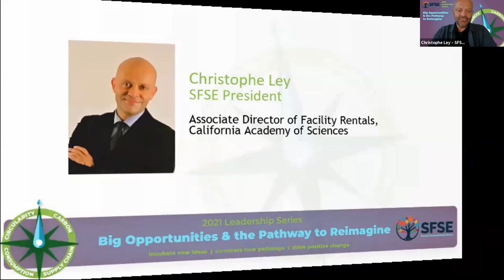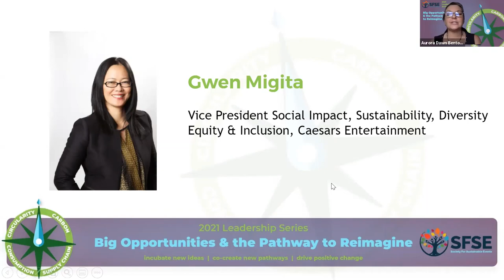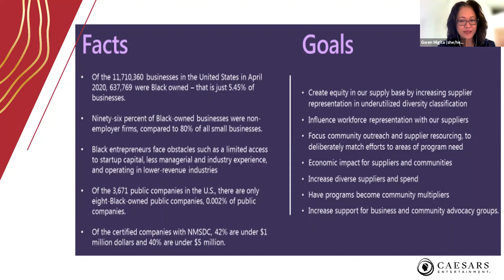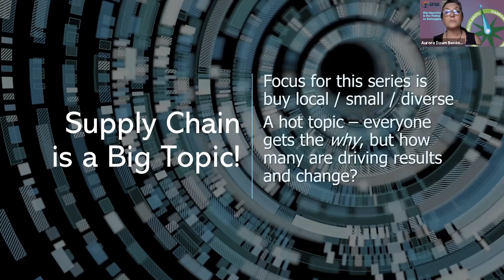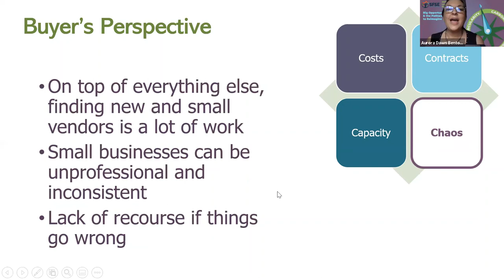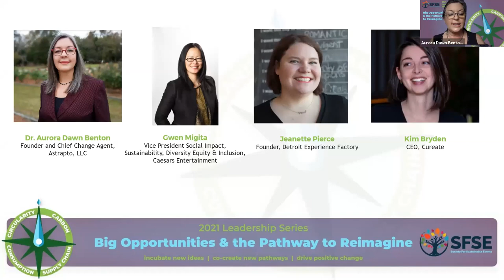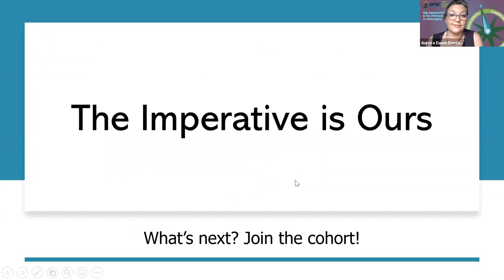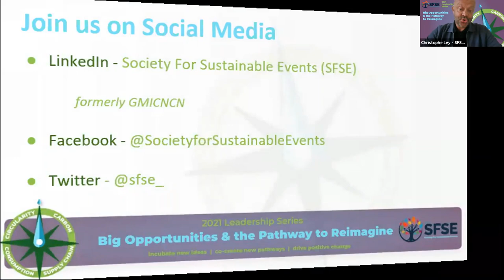SFSE Aug 3 - SUPPLY CHAIN video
Did you miss the SUPPLY CHAIN program on August 3? Watch the recording here!
To sign up for the SUPPLY CHAIN discussion cohort,